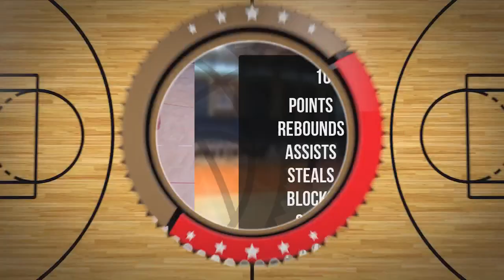Stanisław Kieszczyński Player Mixtape DC104 Piła 2024